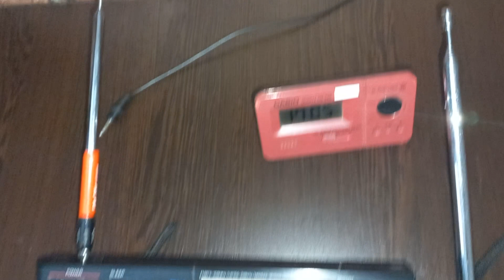National RF-B60 Sony İCF-7600GR shortwave sensitivity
Sensitivity test of National RF-B60 and Sony icf sw 7600GR and G models by opening the telescopic antenna at home 9460 khz TRT TSR

National RF-B60 Ve Sony icf sw 7600GR ve G modellerinin teleskopik anteni açarak ev içinde yapılan hassasiyet denemesi 9460 khz TRT TSR